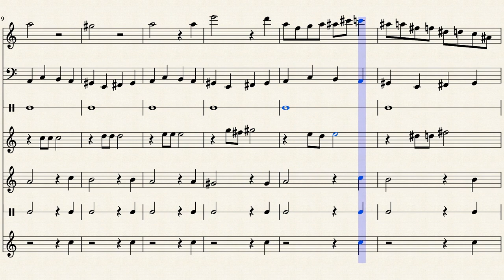Execução by Teófilo Arvelos